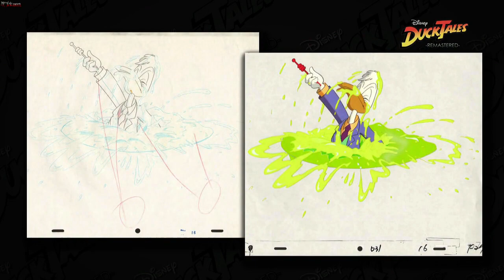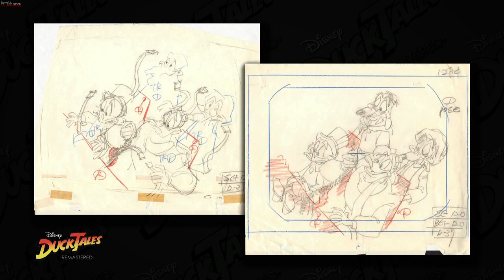DuckTales: Remastered - Art Gallery (PS3)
Вся галерея из ремастера Утиных Историй. Для тех кому лень на всё фармить или хочет пересмотреть какие арты и дополнительные материалы были в игре. Саундтрек целиком слушать было бы перебором, но каждый трек я запускаю чтобы вы увидели какой картинкой он обозначен.